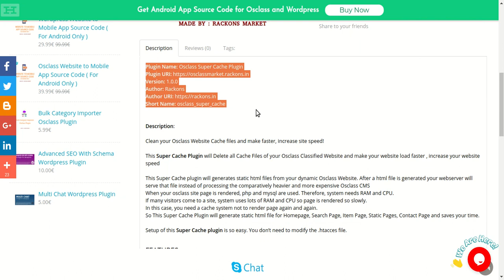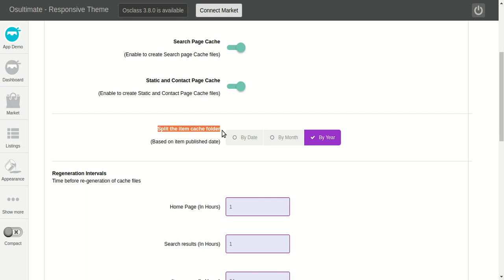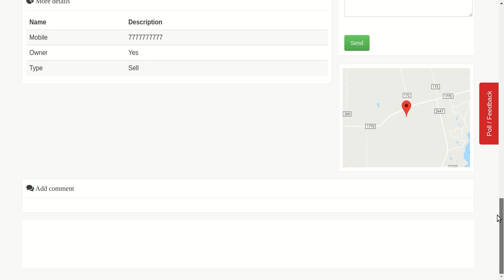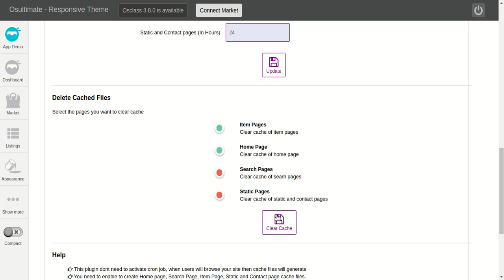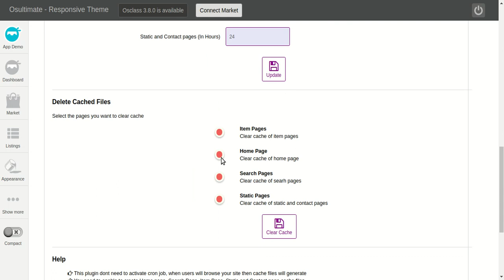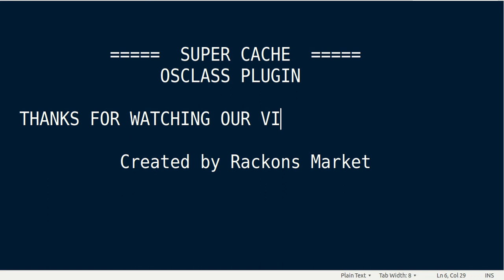Osclass Super Cache Plugin - Increase Osclass Site Speed - Improve performance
Clean your Osclass Website Cache files and make faster, increase site speed!

This Super Cache Plugin will Delete all Cache Files of your Osclass Classified Website and make your website load faster , increase your website speed